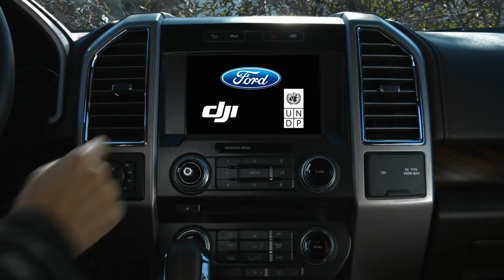Ford & DJI Drone to Vehicle Developer Challenge